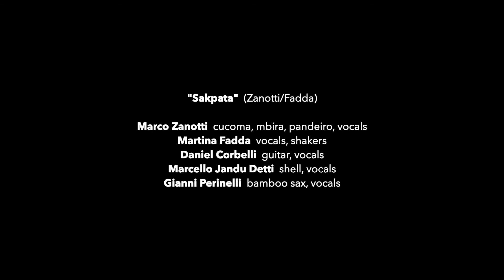SAKPATA (street live)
Sakpata (Zanotti/Fadda)

live at Nossa Senhora da Graça, Moindim de Basto (Portugal)

cameras Marco Mota and Thiago Pires
edit Marco Mota and Marco Zanotti
thanks to Pedro Seixas, Thiago Pires and Marco Mota

CUCOMA COMBO
Marco Zanotti - cucoma, mbira, pandeiro, vocals
Martina Fadda - vocals, percussions
Daniel Corbelli - guitar, vocals
Marcello Jandu Detti - shell, vocals
Gianni Perinelli - bamboo  sax, vocals